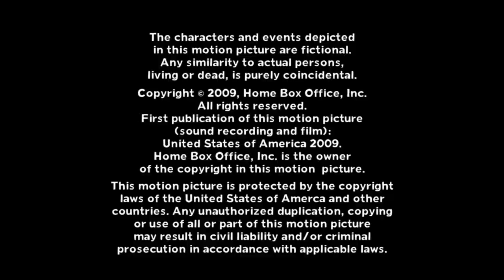Dakota Pictures Logo History